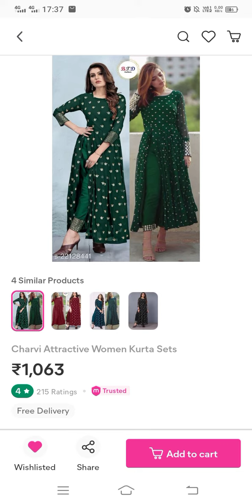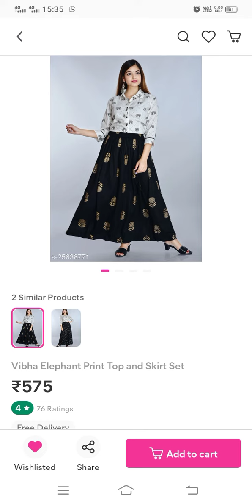meesho women kurta's and saree affordable price mai